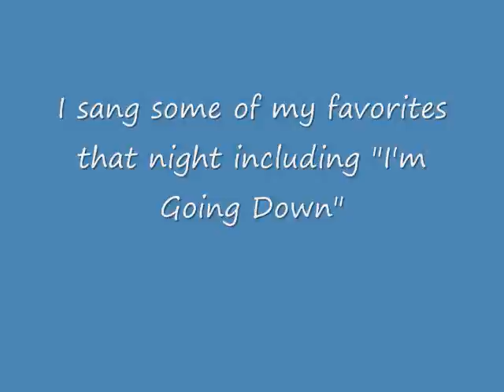Amore' Rayne Live with New Image Band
Amore' Rayne Jammin with New Image Band @ Dolphin Cove Marina 2009